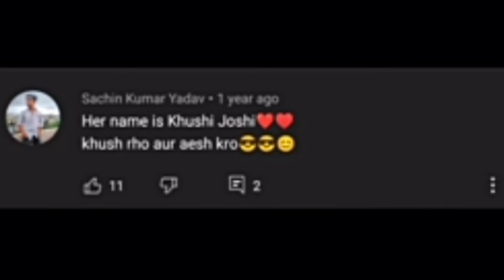रक्षा बंधन भाई vs बहन Roast video 😁 funny 🤪 comedy 27/08/21 Raksha bandhan दीदी मिल गई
Thana Bhai Joginder. yojoginder, tharabhaijogindertiktok

Hello friend I am MR Ritik Raj (A)
My from Bihar

G
Ok by friends